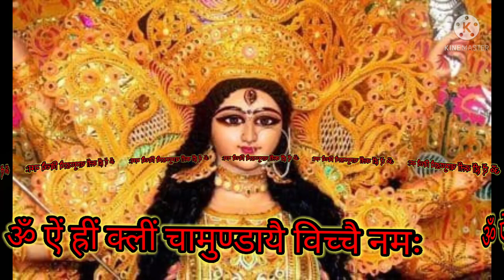सवा लाख नवार्ण मंत्र जप से क्या होता है? Navratri Special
ऐसा व्यक्ति जैसा बोलता है वो हो ही जाता है |असीम शक्तियों का स्वामी बन वह साधक हर क्षेत्र में विजय हासिल करता हुआ तरक्की करता है |सवा लाख की संख्या में नवार्ण मंत्र जप नवरात्र में विशेष फलदायी माना जाता है ||Navratri 7 October 2021